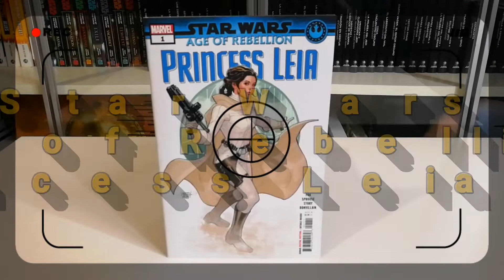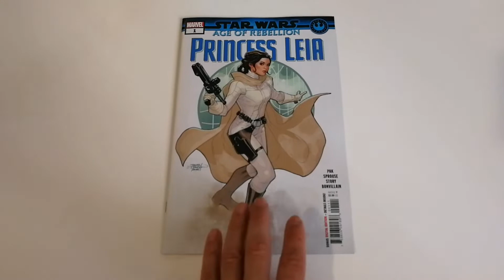Star Wars Age of Rebellion: Princess Leia #1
Avance de STAR WARS AGE OF REBELIÓN:  PRINCESS LEIA #1 a la venta en USA el 10 de abril. Guión de Greg Pak y dibujo de Chris Sprouse. Portadas de Terry Dodson/Rachel Dodson, Paul Le Blanc, Mike McKone y  Giuseppe Camuncoli/Elia Bonetti.
Con Han congelado en carbonita en el palacio de Jabba, Leia se prepara para un audaz rescate al asumir la identidad del cazarrecompensas Boushh. ¡Pero para tener éxito, ella tendrá que demostrar su identidad con el despiadado cazarrecompensas Bossk! Con su vida y todos sus principios en juego, ¿hasta dónde irá Leia para rescatar a un sinvergüenza?